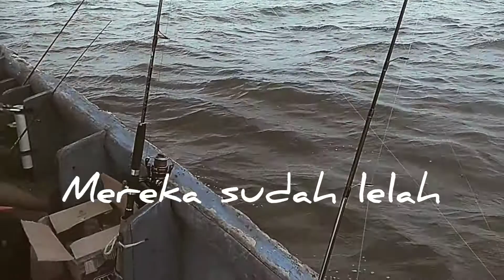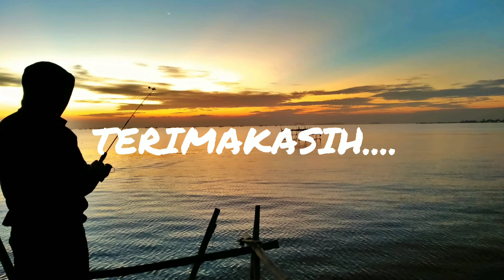Mancing tidak semudah lihat postingan orang||mancing ngapung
Mancing tengah laut, ternyata tak semudah yg saya bayangkan hehe.
Tak se indah chanel pemancing lain yg bikin saya ngiler 🤤.
Ternyata faktanya sulit guys, spot dan kondisi air/cuaca juga harus mendukung. ke 2 ke ahlian dalam memancing, ke 3 rezeki mungkin ya hehehe.
Sebagai pemancing pemula itu hal wajar, hadapi dengan legowo dan penuh senyuman.
Semua pemancing sukses pun pasti ada zonk nya juga, Apalagi sekelas saya hehehe.. Akan tetap zonk bukan lah kendala untuk patah samangat. Itu makanan sehari hari kami hehe.
Buat saya mancing adalah obat urusan zonk atau hoki belakangan. Yg penting rasa sakau saya terobati, dan yg lebih penting lagi adalah SELAMAT. Keep safety ya kawan 🤗

Info trip:

Menggunakan kapal kapten bendot 😄
Berangkat dari pantai Tanjung kait, kec.mauk /kab.tangerang-BANTEN.

Untuk kalian yg hobi trip menggunakan kapal/perahu sekitaran Tj, kait. bisa kalian follow FB:
@kapten bendot
@kapten Otib
@kapten rana
Bisa di lihat dari postingan mereka sangat bagus, tentunya itu juga trgantung dari keahlian,sutuasi kondisi dan rezeki pribadi masing-masing.

Hanya itu saja yg saya tahu untuk sekitaran tj kait. Dan Hanya sekedar info.

Salam,
WANDA STRIKE